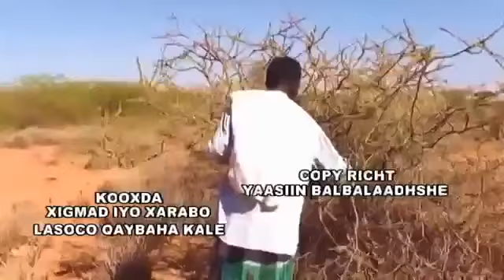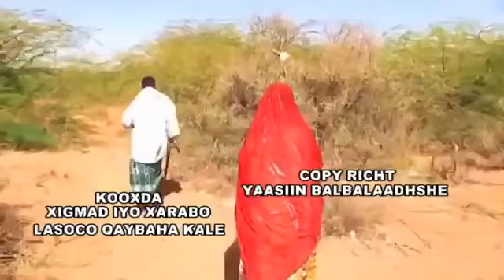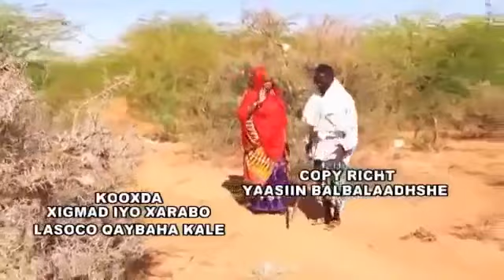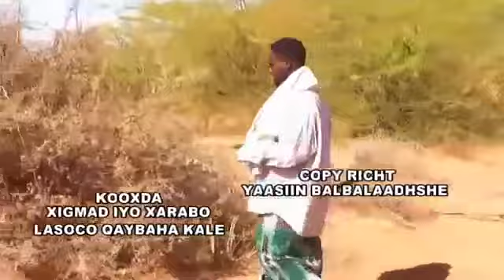GURI BARWAAQO IYO JACAYL MAXAA KALA HAYSTA ILA DAAWO WAXA MEESHA KA DHACAY KULAHAA HADII AAN LOOGU..